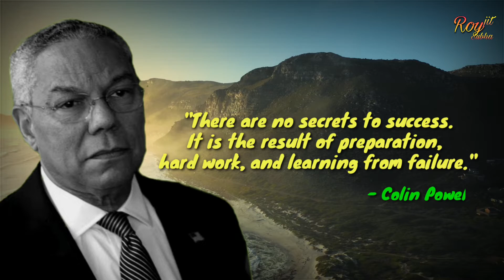The Most Powerful Video For Success | Best Inspirational Quotes for Students | WhatsApp Status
POWERFUL MOTIVATIONAL VIDEO for Success | Best Inspirational Quotes in English |

4. How do I know if my path is right or wrong? Most powerful Motivational Quotes By Swami Vivekananda.

7. Difference between I love you and I like you || The most powerful Quotes by Buddha